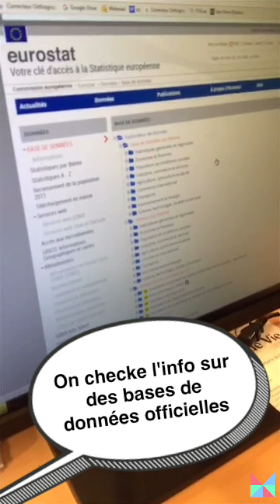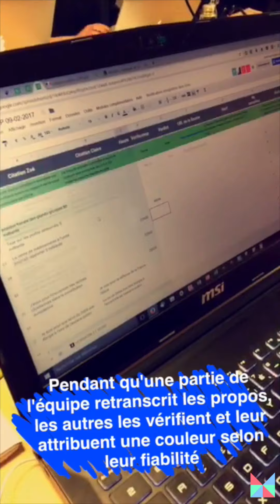Best-of Snapchat #36 : À la rencontre des fact-checkers de L'Émission politique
Pour contrer les fake news et mieux informer le public, les médias lancent de plus en plus d'initiatives de fact-checking. Méta-Media vous emmène à la rencontre des journalistes de franceinfo et de L'Imprévu qui ont fact-checké L'Emission Politique du 9 février avec Marine Le Pen.

Pour suivre Méta-Media, chronique de la révolution de l'information par la Direction de la Prospective de France Télévisions :